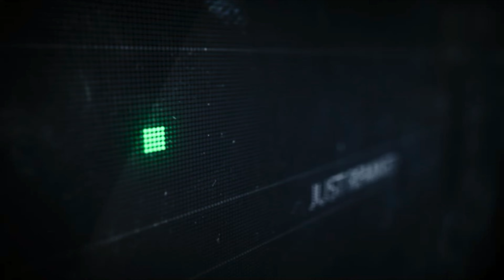Kelis - Milkshake (Bohemien Edit)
presented in 4K by MONEY MUSIC